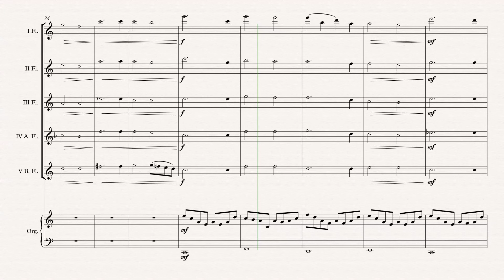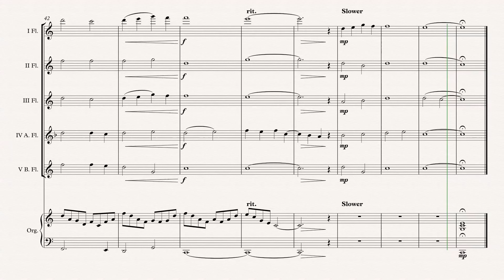„Mr. Bean“ Flute Choir arr. Adrian Wagner (Howard Goodall)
„Mr. Bean“ (Howard Goodall) arr. Adrian Wagner - Flute Choir (Sheet Music) Arrangement

Parts
I Flute
II Flute
III Flute
Organ